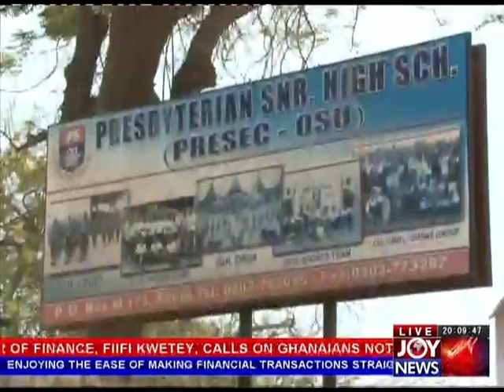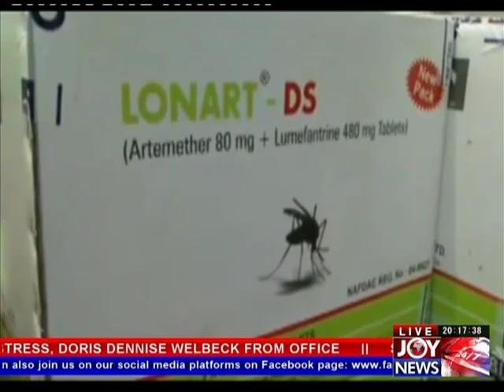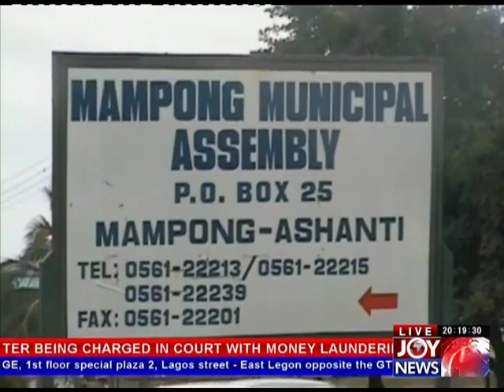Joy News @ 8 (26-9-12) [A]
Joy News @ 8 (26th September, 2012) [A]